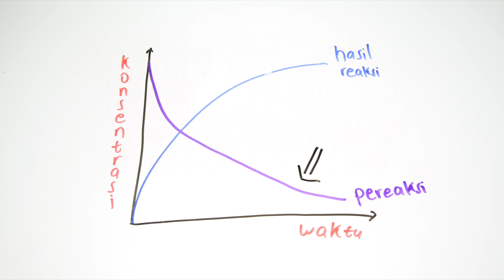Kecepatan Reaksi dan Faktor-faktornya - Kimia Kelas XI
Di video ini kita membahas apa itu kecepatan reaksi? Bagaimana cara mengukurnya? Apa saja faktor-faktor yang mempengaruhi?